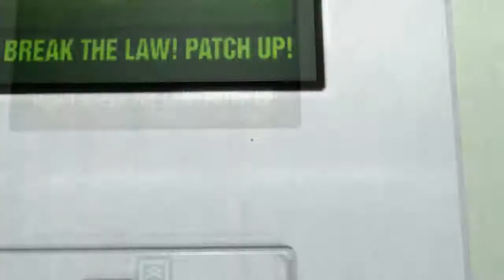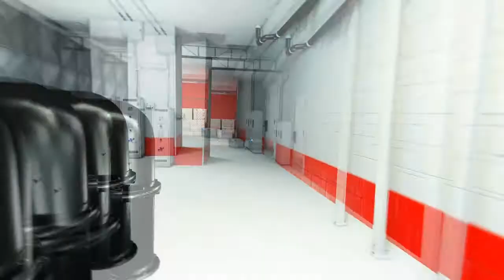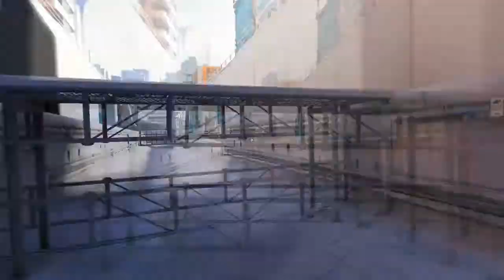Mirror's Edge Ep.2 - "Cheira um pouco a mofo essa bochecha"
Playthrough do Mirror's Edge por Atecep
-Episódio II-

Subscrevam para mais!

SO: Windows 7 64-bit Home Premium
RAM: 2x2GB + 1x4GB DDR3 Kingston
MOBO: Asus M4A78LT-M
CPU: AMD Phenom II x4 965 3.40GHz
GPU: Gigabyte ATI HD5770 1GB GDDR5 SuperOverclock Edition